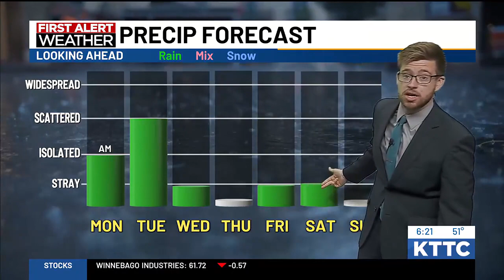David's Sunday Morning forecast - 5/19/24